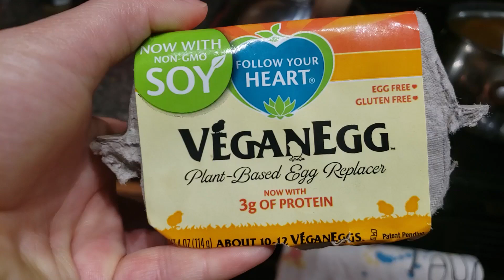Vlog of the day || [while quarantined]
Another day, another vlog. I hope you are having a great day. I'll see you tomorrow. Much love.

Palo Santo
Blender that I LOVE Books to Read
How Not to Die
No Meat Athlete
Do Cool Sh*t

BEST COOKBOOK EVER (Vegan Pantry)
Forks Over Knives Cookbook